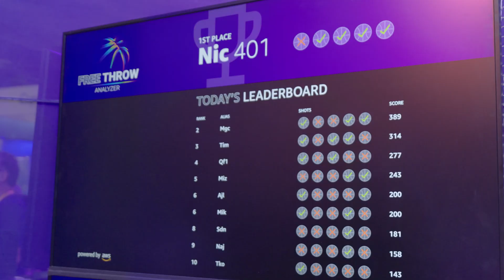Discover the Secrets of Top Players with AWS Sports Data Insights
This video explores the innovative ways Amazon Web Services is providing valuable data and insights to sports leagues and teams. With the power of AWS, sports organizations can gain a deeper understanding of player performance, make more informed decisions, and enhance the fan experience. Discover the exciting possibilities of AWS in the world of sports analytics and see how it's changing the game.

GetConnected brings you technology news, inspiring tech stories, and tips for digital living at home and work.

🎙️Listen to GetConnected on the CORUS radio network, airing on CKNW every Saturday at 10am PST

🎥 Watch GetConnected's Tech Talk news segment on Global News every Wednesday or watch